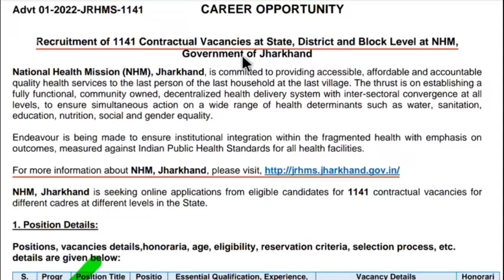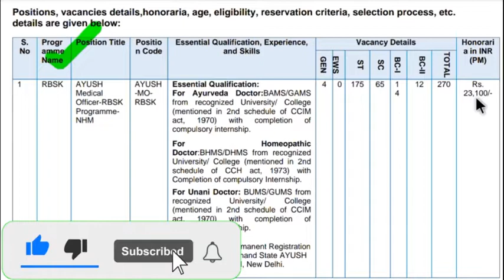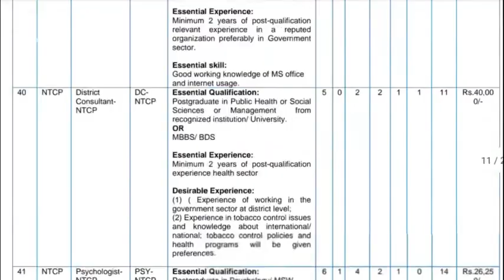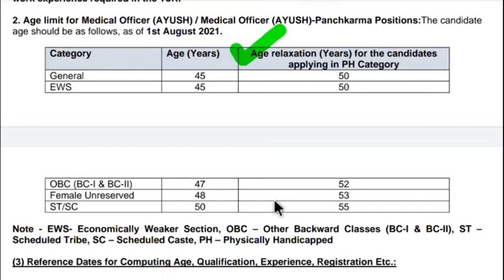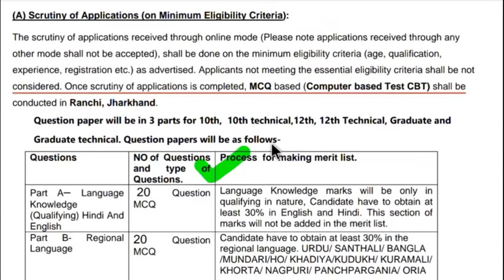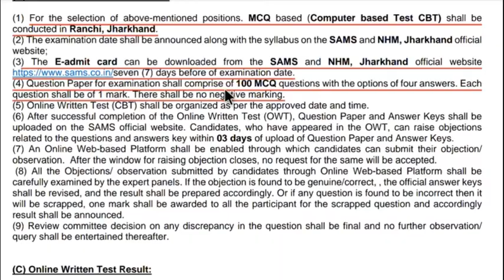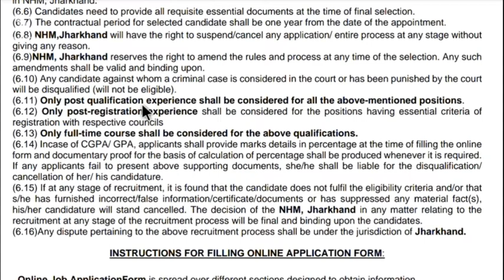nhm recruitment 2022| nhm vacancy 2022| nhm new job 2022| national health mission recruitment 2022